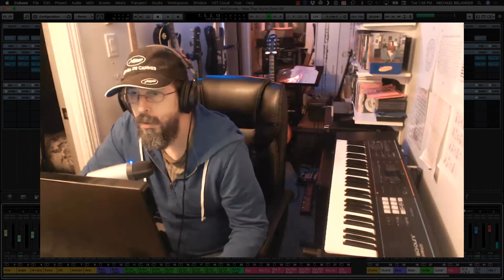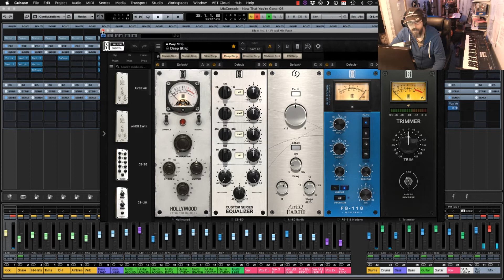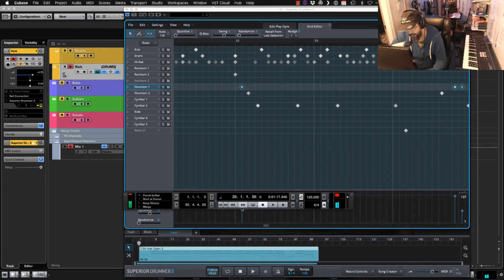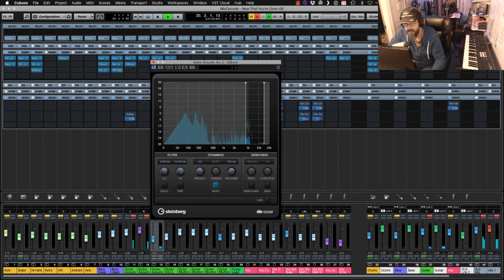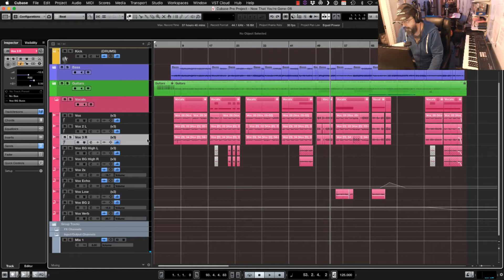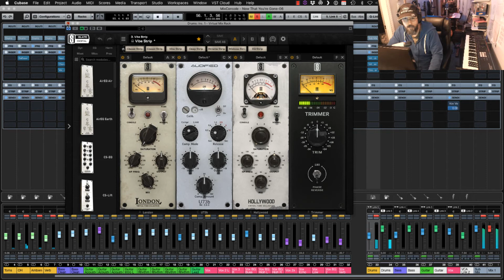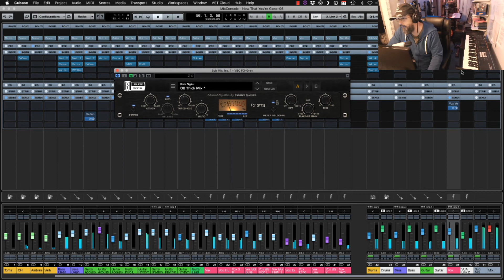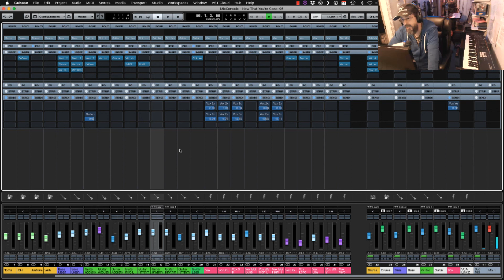Mix Breakdown - Now That You're Gone - by Michael Belanger and Jason Courtemanche